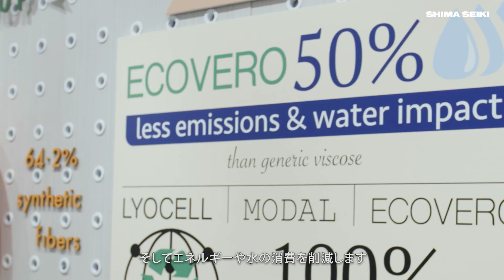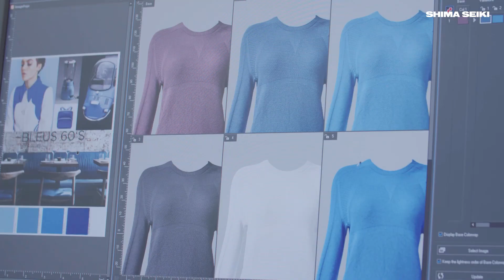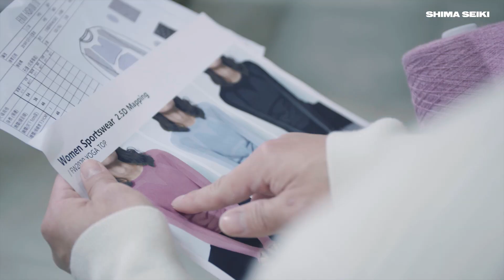デザインシステムとホールガーメント®横編機の導入でサステイナブルな生産を実現：COBALT FASHION HOLDING LIMITED様の導入事例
デザインシステムとホールガーメント®横編機の導入でサステイナブルな生産を実現
COBALT FASHION HOLDING LIMITED

COBALT FASHION様は香港に拠点を構える、世界最大規模のニットメーカーです。

デザインシステムのパーチャルサンプルとホールガーメント®横編機の組合わせにより、リードタイムを短縮し、サプライチェーン全体のデジタル化とサステイナブルなモノづくりを実現。

COBALT FASHION様とSHIMA SEIKIは、ビジネスパートナーとしてニット業界を革新し、再定義します。

デザインシステム/ソフトウェアについてはこちら